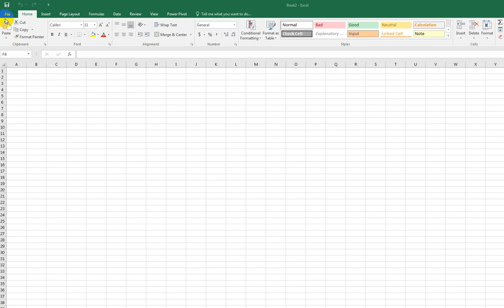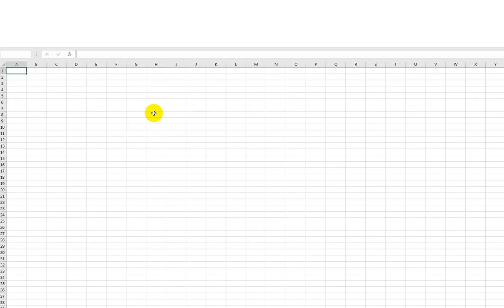Oracle Hyperion SmartView - Enable Addin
Smartview Excel Addin - Enable steps